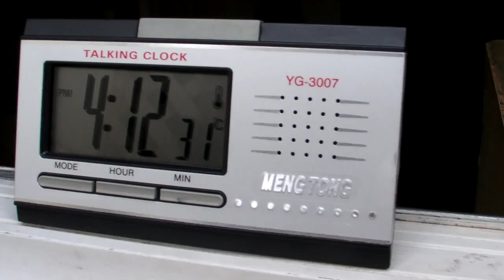Talking Thai Clock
An alarm clock that tells the time in Thai.